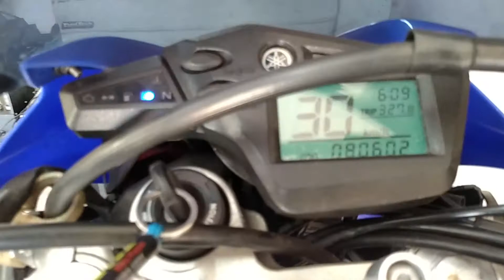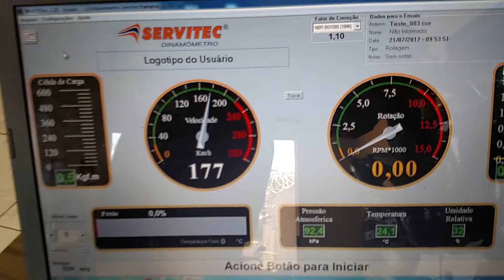Yamaha XT 660 fazendo Remap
XT 660 original antes do nosso remapeamento!!